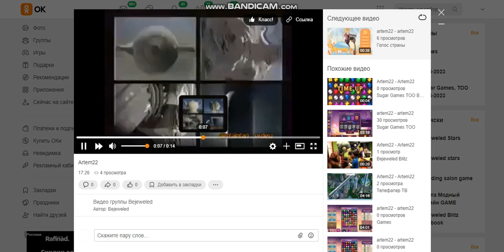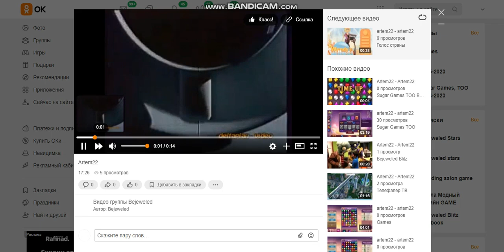bejeweled blitz Sugar Games TOO RRcherrypie group boyplaygo sugar games too